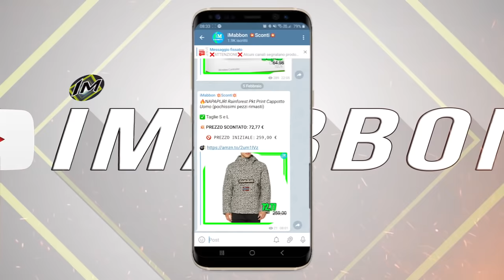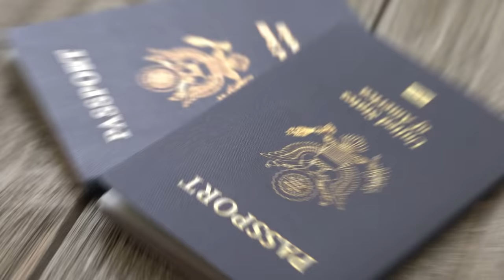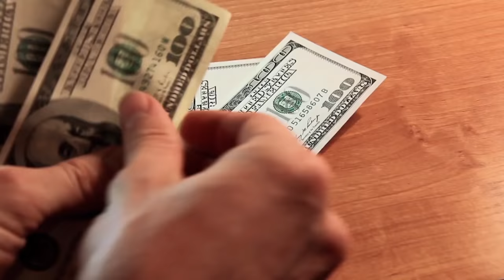Ronaldinho è stato arrestato, sarà Messi a farlo uscire? Ecco la sua storia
✨Quando si è una celebrità anche la minima cosa può portare sotto i riflettori...e oggi è ronaldinho ad essere stato filmato più volte in camera e finito sulle prime pagine dei giornali... non proprio oggi ma di recente per un arresto avvenuto in Paraguay insieme a suo fratello...ciao a tutti dal vostro top tenner di quartiere in questa nuova classifica con protagonista
questo calciatore che ha fatto sognare moltissimi anni e anni fa quando era nel pieno delle sue forze...come sempre prima farò un piccolo riassunto della sua vita fin ora in questo modo anche chi non se lo ricorda potrà rimanere al passo e se siete già passati dal mio canale telegram di sconti e vi siete iscritti pure li cominciamo!!!

🅾 SOCIAL: ⏬